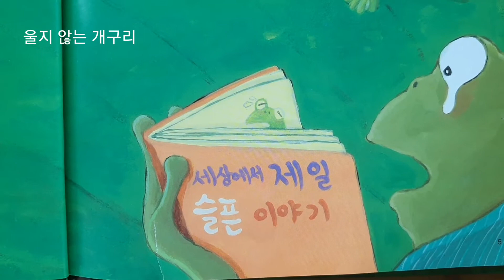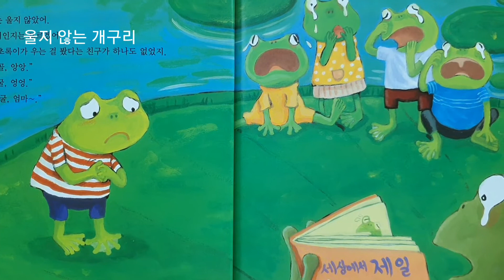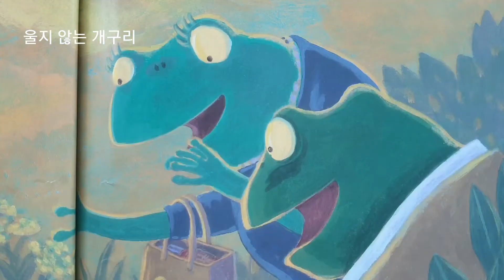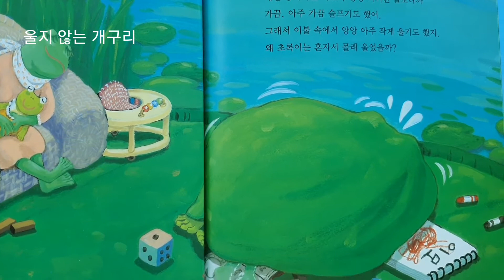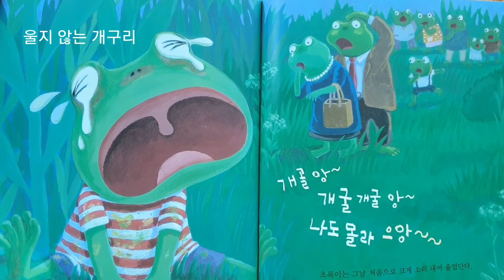[그림책]건강한 인성/울지 않는 개구리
울지않는 개구리/정순 글 차정인 그림/교원 출판사
울지 않는 초록이가 운 까닭은 왜 일까요?